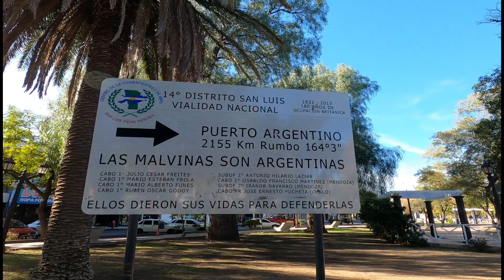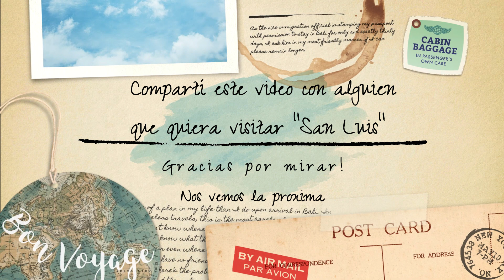RECORRIDO POR LAS CALLES DE SAN LUIS 🌞/ WALKING CITY TOUR 🏙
Primera parte del walking city tour realizado en la capital de San Luis, Un pequeño recorrido en la plaza Pringles, plaza principal de la ciudad y vamos por calle Illia disfrutando el maravilloso sol. Terminamos el recorrido en la mejor panadería de San Luis para degustar unas ricas facturas!
Déjenme algún comentario💙